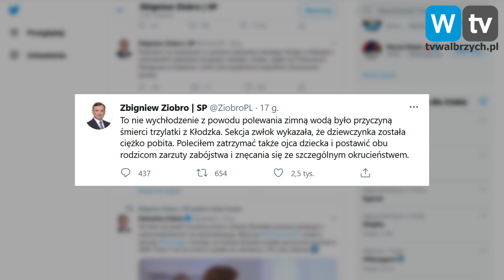Telewizja Wałbrzych - Zarzut zabójstwa dla rodziców 3-latki - rodzice mieli skatować dziecko